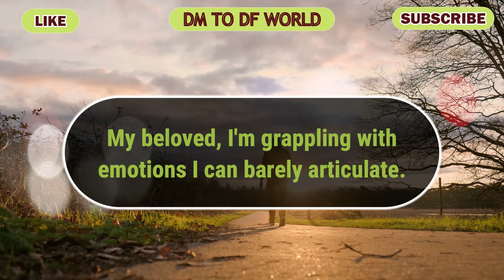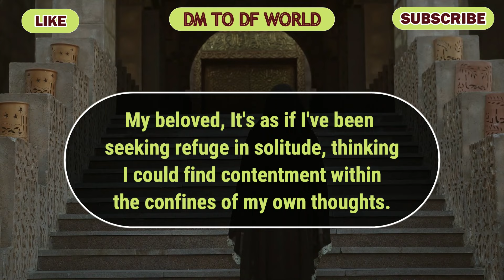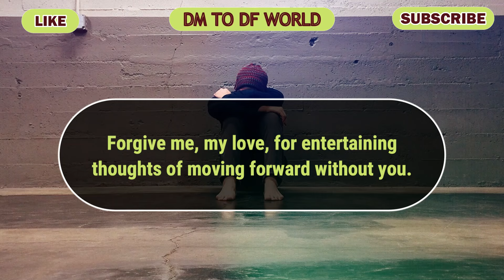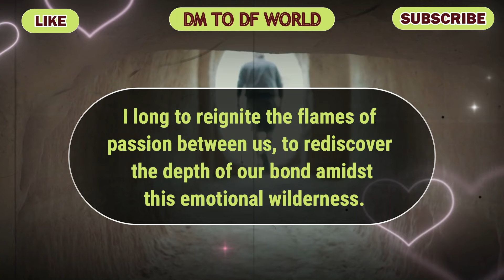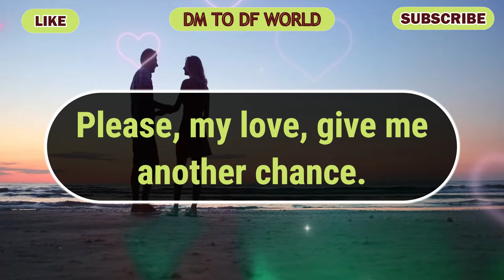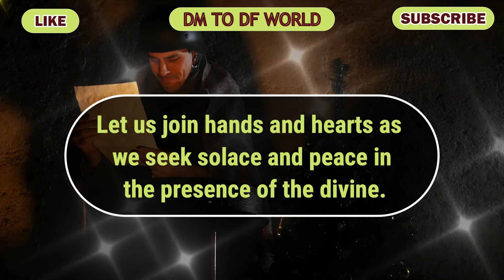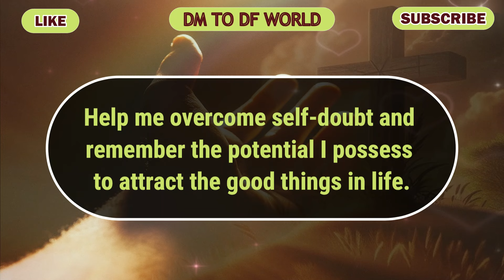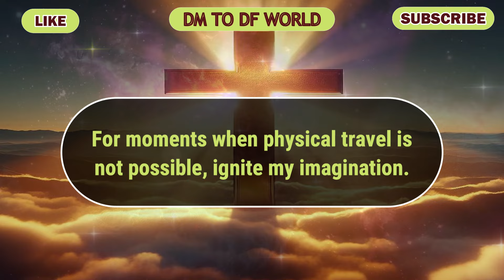😱 PATHETIC !!! 😱😭 How Could Your Person Forget Your Love? 😱😭 🦋 dm to df 🦋 financial reading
divine feminine,
twin flame,